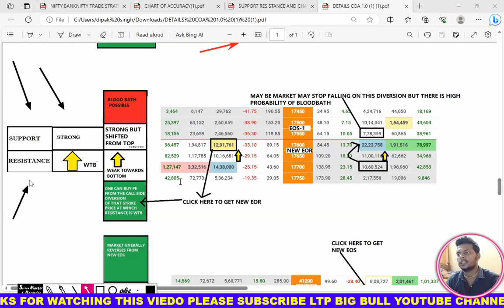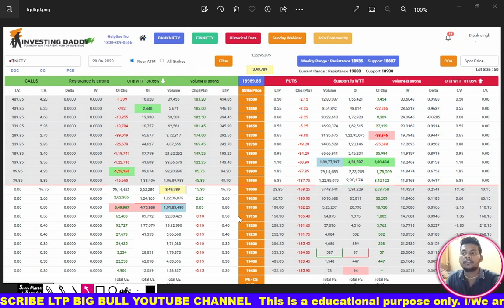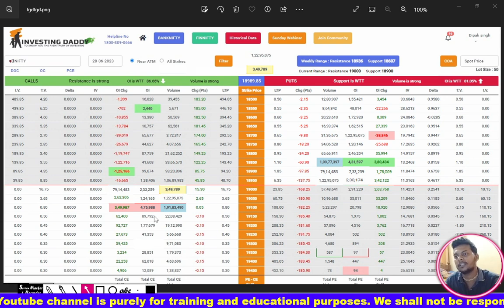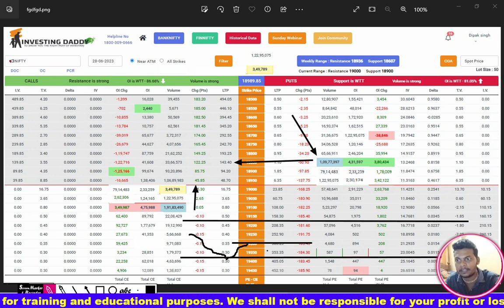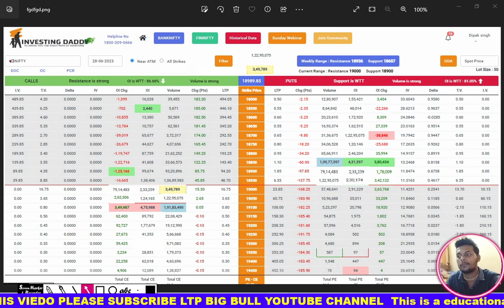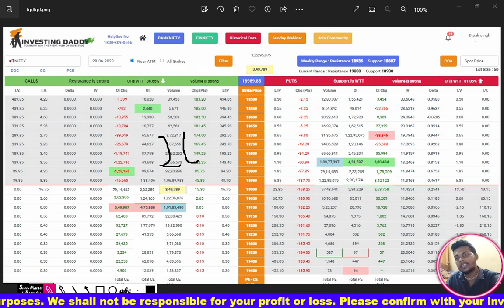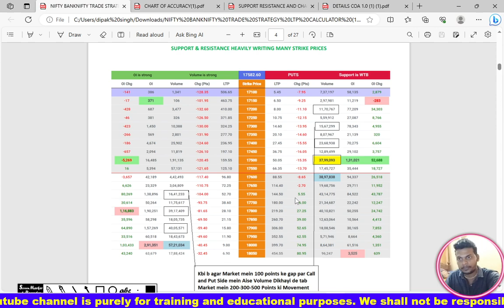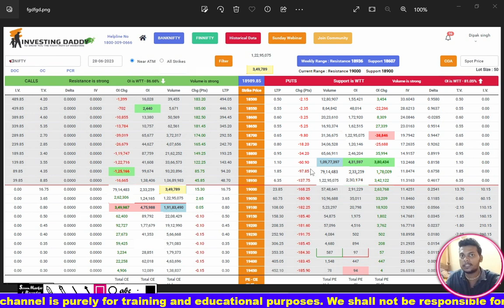support strong registration wtb || ltp calculator wtb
but always consider the risks before making any financial decisions.

Future and Option trading ,Nifty, BANKNIFTY or Stocks. In this video we do not give any buy or sell idea
Ltp big bull not be liable for any lose and profit directly or indirectly due to the information given in this video
Please do your own research and consult your financial advisor before trade any stock=index